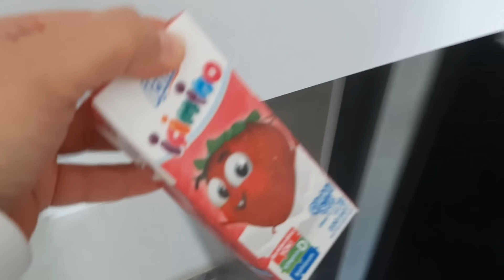Yusuf emirin oyuncakları nerede??